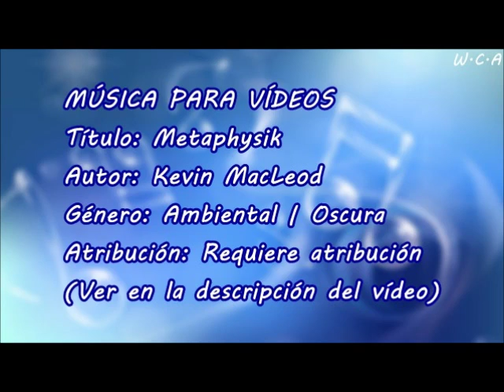Metaphysik - Kevin MacLeod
Título: Metaphysik
Autor: Kevin MacLeod
Género: Ambiental | Oscura
Atribución: Requiere atribución

Metaphysik de Kevin MacLeod está sujeta a una licencia de Creative Commons Attribution